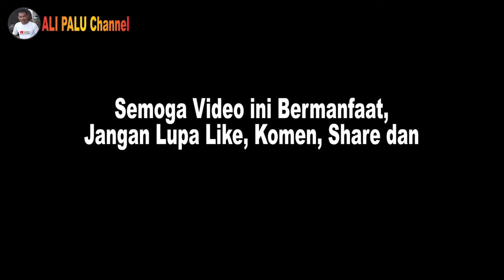Peringatan Maulid Nabi Muhammad SAW di SMK Negeri 5 Palu Part #3 (Hikmah Maulid 2)